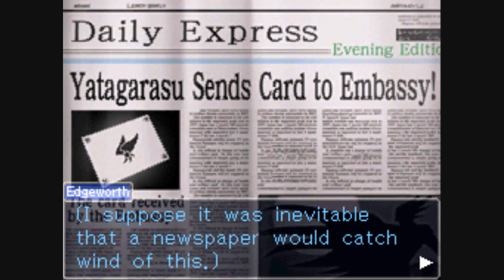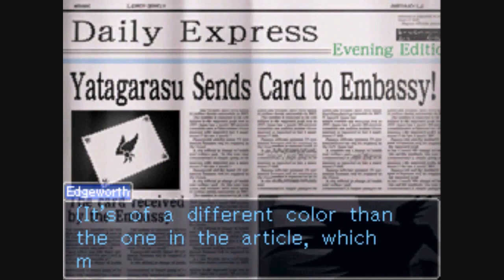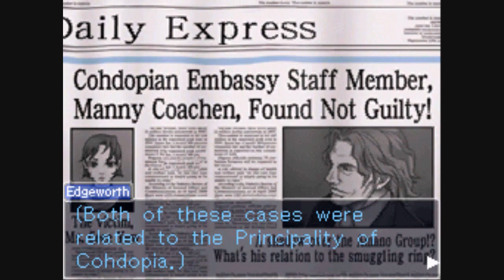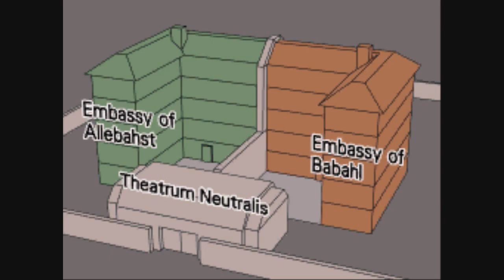Ace Attorney Investigations: Miles Edgeworth - Ep. 5, Part 1: At the Embassy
A video walkthrough for Ace Attorney Investigations: Miles Edgeworth for the Nintendo DS. Episode 5: Turnabout Ablaze, Part 1.

In this video, Edgeworth talks with Kay Faraday. The two of them recap the first four cases of the game. Then, they go to an embassy to find Calisto Yew (or another fake Yatagarasu), who has sworn to visit the embassy before the night is over.

At the embassy, our heroes watch a play about the Steel Samurai. They talk to everyone in the embassy.